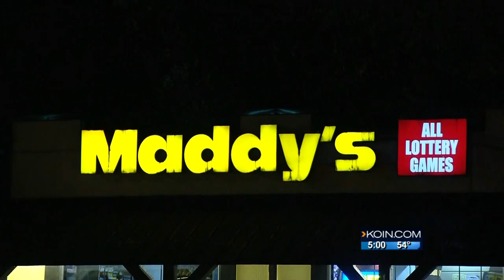Maddy's robbed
Not specified